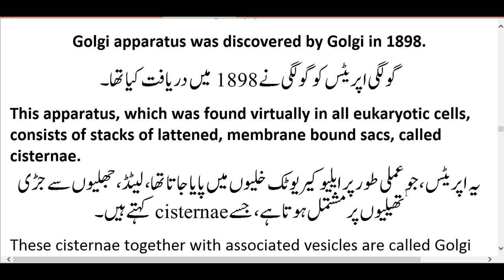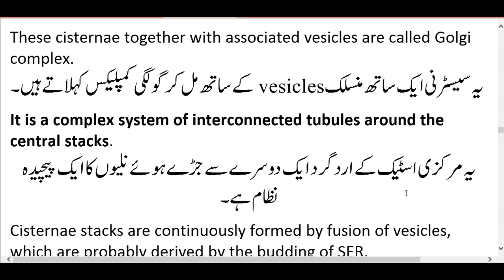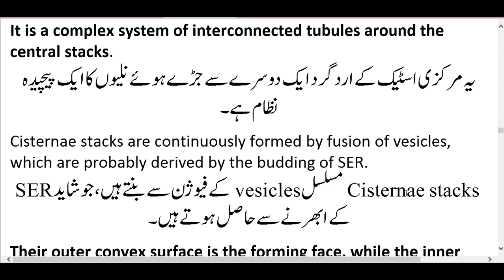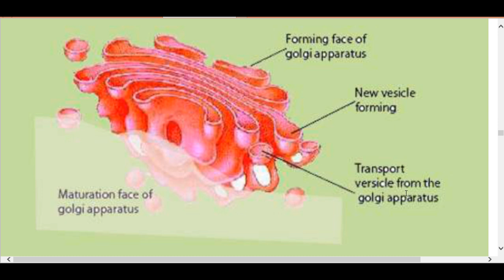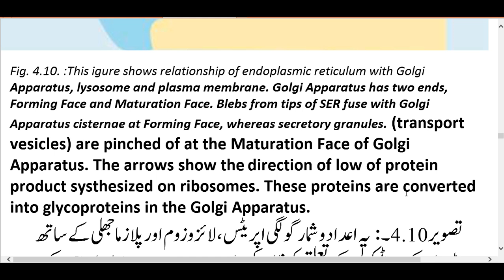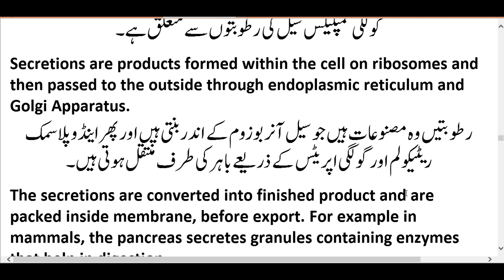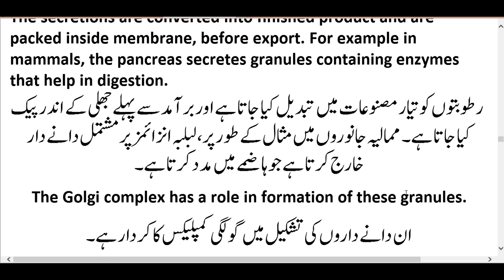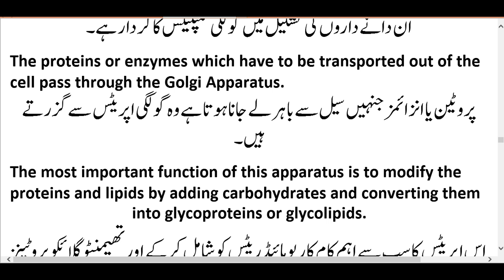Golgi Apparatus Chapter 4 Fsc Biology Class 11 in Urdu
Golgi Apparatus  Chapter 4 Fsc Biology Class 11 Part 1 in Urdu